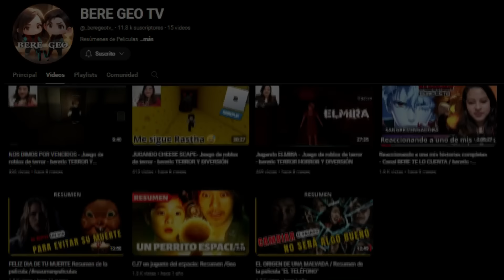4💠Inicia la GUERRA| Dome al tirano y escapé | RESUMEN MANHWA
Tras ser usada como la espada VIVIENTE del Emperador. Regresa al pasado y ahora empieza su venga "DESTRUIR EL IMPERIO"

Acompañame en el resumen del manhwa Domé al tirano y escape

Nombres alternativos:
-dome al tirano y luego hui
-Dome al tirano y hui

Sinopsis: Dios me dio una oportunidad más y finalmente regrese 4 años atras. Tan pronto como me di cuenta del regreso, decidí destruir la nación para que nadie estuviera orgulloso de ella. Así que crié a un genio con mis propias manos (que era una persona rara), para vivir como un tirano. Todo será como la voluntad de Lady. El tomó el imperio por mí, pero lo dejé y me fui. Dylan, que se convirtió en un tirano perfecto después de unos años, y sin saber, el me buscó por todo el continente. Vine a buscarte, Charlize Ronon, ¿Por qué te escapaste?.

CREADORES:
Jihyun,YuSoi